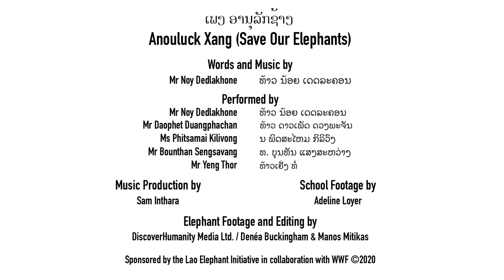Anouluck Xang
Protect our Elephants.

 Laos has been known as Lan Xang, the Land of a Million Elephants, since it was a remote, reclusive, ancient kingdom. Elephants are part of Lao peoples' blood, bones and essential beings - as important as roots are to trees.

It is with the understanding and respect for this connection that we share with you Lao's song for elephants.

We hope you sing it with love and joy and that it ignites an ever-deepening promise to protect and save our elephants. Always and forever.